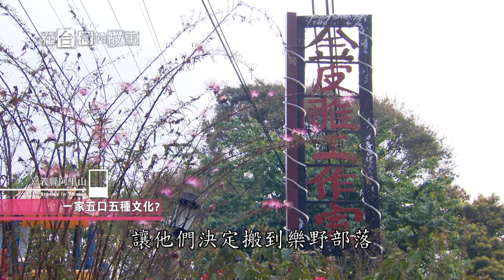【阿里山上的五口之家】別人不要的他們養 金皮雕工作室 夫妻撐起一家人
五口之家雖然血緣各異、長相相異，
但他們一家子的好感情勝過很多家庭。
人，其實不需要太多外在的東西，
家，也不用多麼富麗堂皇，
家，是給人放心的地方，是盛愛的地方。
只要一家健康和樂，
那就是一種富有！